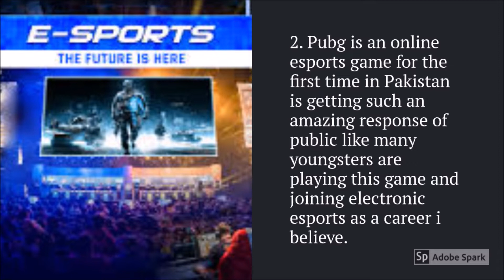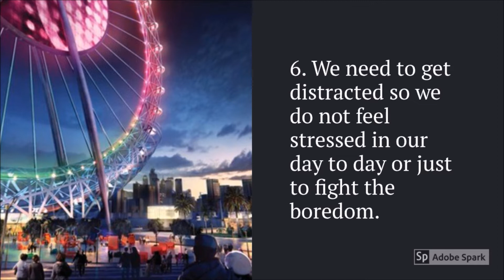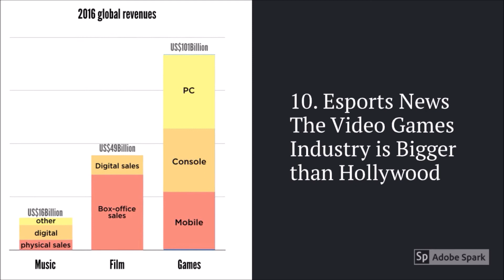10 Reasons Why PUBG Should Not Be Banned | Pubg Mobile | Esports Advantages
Why pubg should not be banned